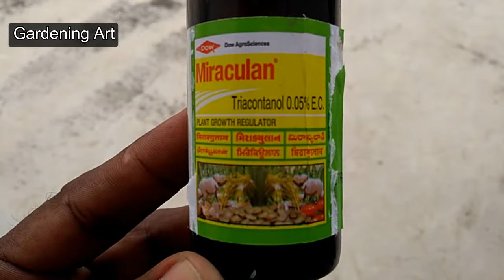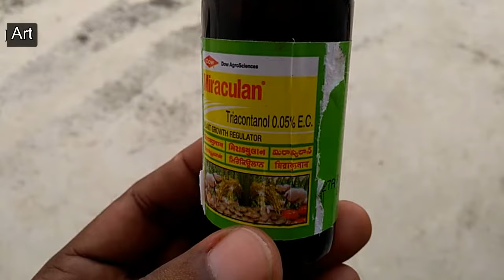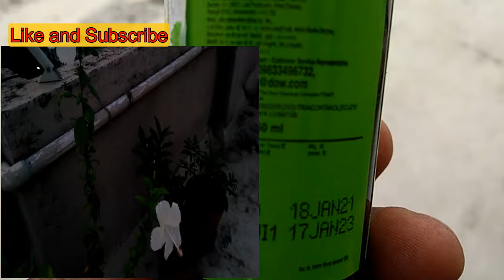How to use Miraculan on plants | মিরাকুলান(Miraculan) কখন কিভাবে গাছে ব্যবহার করবেন | Gardening Art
How to use Miraculan on plants, মিরাকুলান কখন কিভাবে গাছে ব্যবহার করবেন